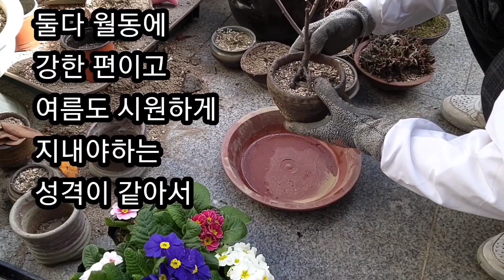프리뮬러 쥬리안 앵초 건강한 화분 심기 꿀팁